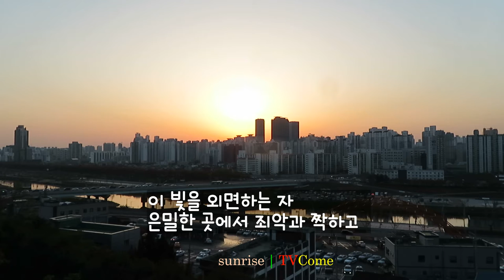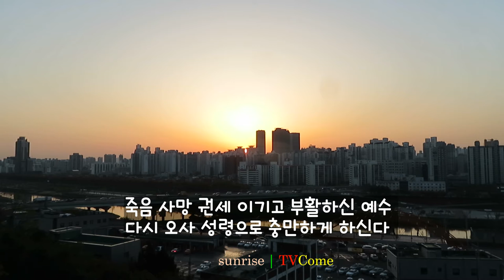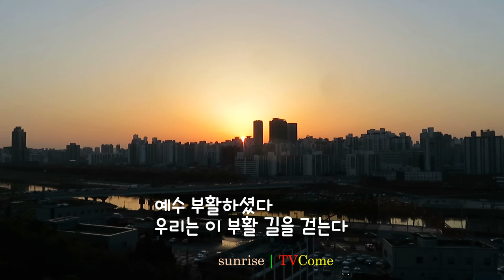일출.日出.sunrise| Amazing grace. We walk the resurrection path.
■자발적 후원은 본 동영상을 제작하는데 많은 도움이 됩니다.
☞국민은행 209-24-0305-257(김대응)